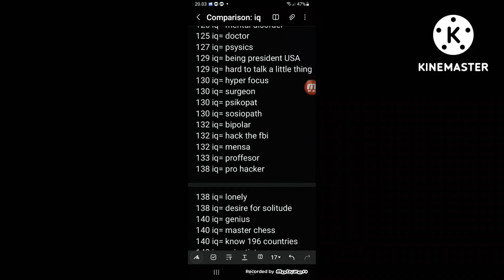comparison: intelligent quotient (IQ)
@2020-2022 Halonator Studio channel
dont forget to: subs ; like ; comment
note: use youre headphone for the best experience

WARNING
-non clickbait
-stop copyrighting
-dont expose
-anti cringe

HALO.